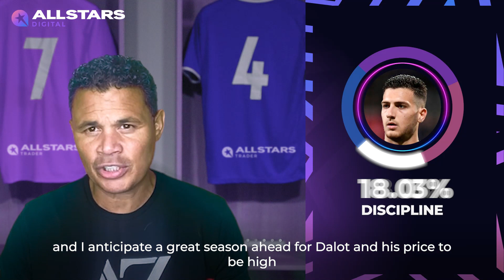SCOUT REPORT | DIOGO DALOT | OBJECTIVE MEASURE OF PERFORMANCE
John Salako presents the first episode of our brand new series: Scout Report.

Our brand ambassador and former Crystal Palace legend John Salako provides his expert opinion and offers an insightful look at the next upcoming superstars of the game.